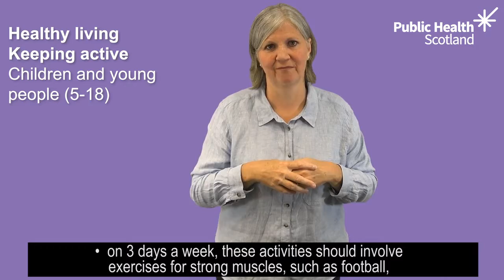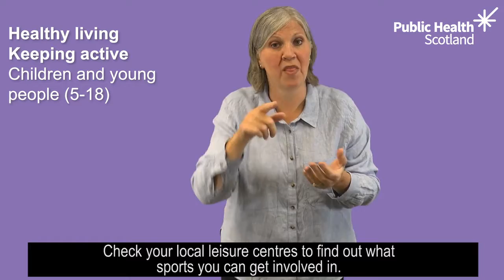BSL - Keeping active guidelines: Children young people (5 - 18)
It's important for children and young people to keep active and to grow up strong and healthy into adulthood by doing exercises that strengthen bones and muscles.

This video has been developed by NHS Scotland from information on NHS inform: